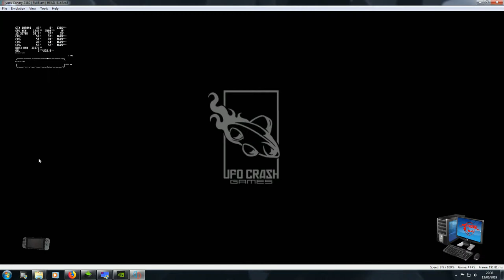Yuzu Emulator version 2380 running Full Blast GTX1050ti i5 3570K no edits